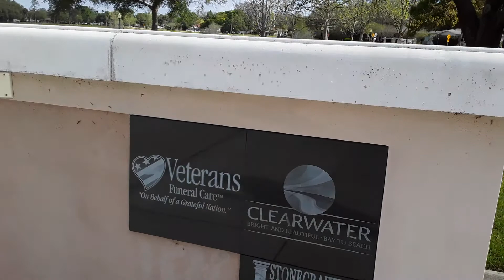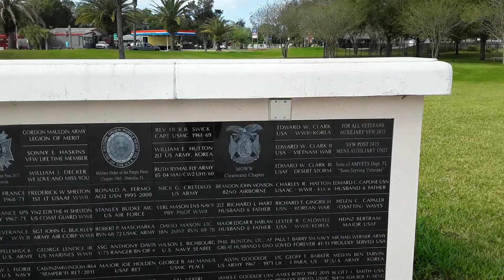Florida Veterans Memorial Site Clearwater